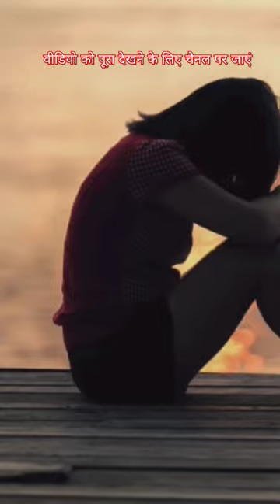Rukhmabai Documentary | Facts In Hindi | History Video | Knowledge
amazing facts about history
amazing documentary in hindi
documentary video
indian history documentary
facts about history
facts shorts
10 amazing facts in hindi
10 amazing facts about human
10 amazing facts about space
10 amazing facts about history
rukhmabai documentary in hindi
doctor rukhmabai
rukhmabai documentary shorts video
documentary shorts video